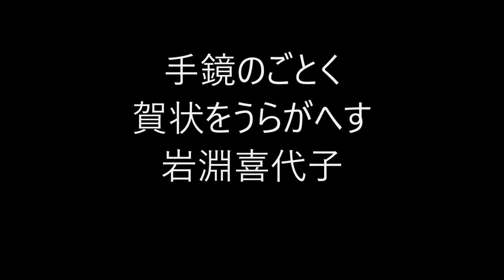ビタミンHaiku。284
５７５筆まか勢fudemaka57.exblog.jp
ほか